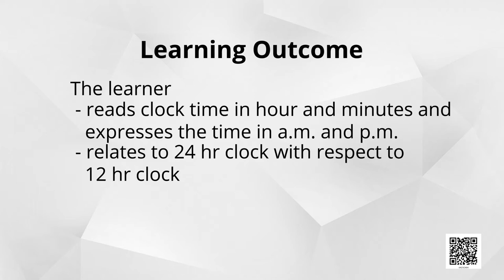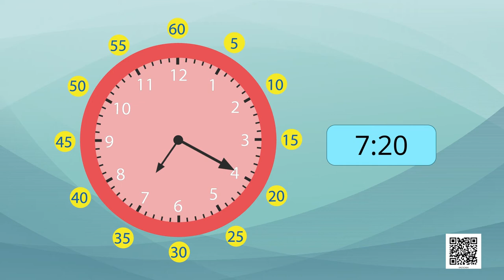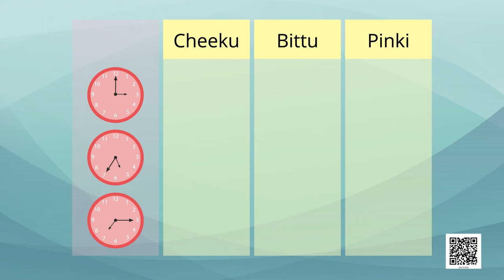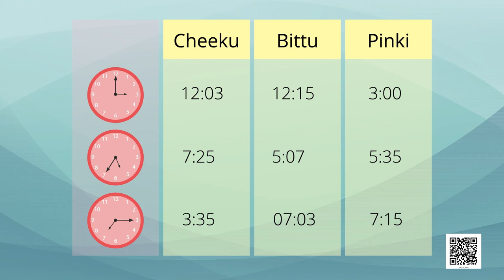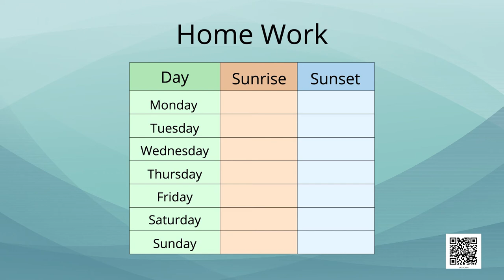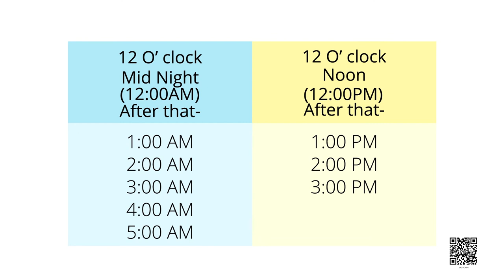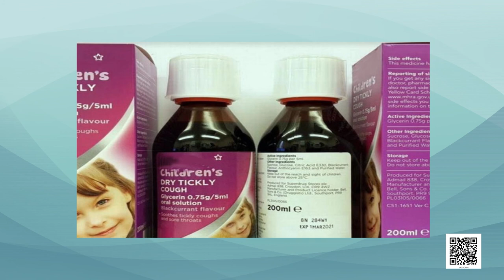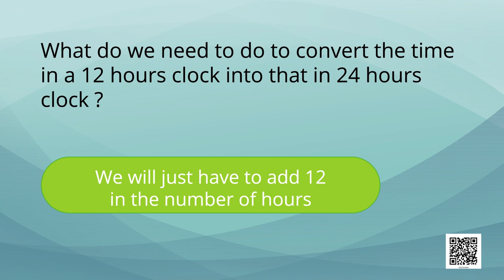Class 4 Maths Chapter 4 'Tick Tick Tick' (full chapter) cbse ncert